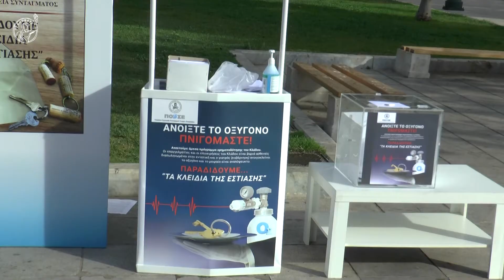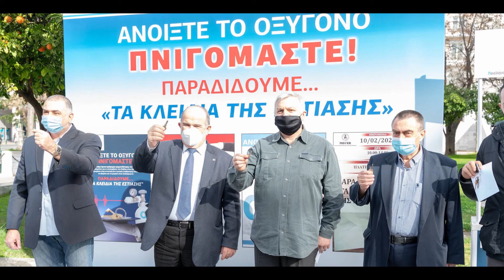Οι επαγγελματίες παραδίδουν "τα κλειδιά της εστίασης" - Γιώργος Κουράσης